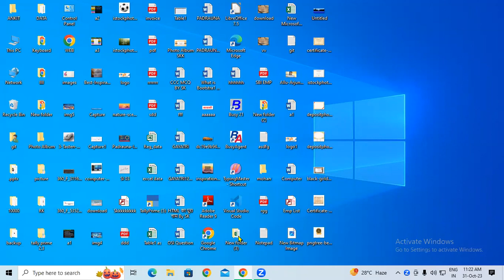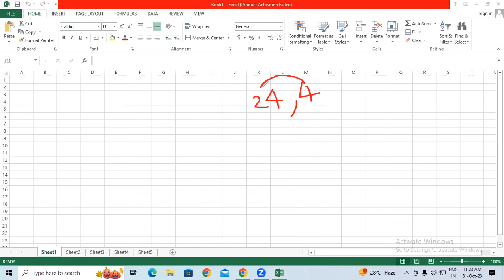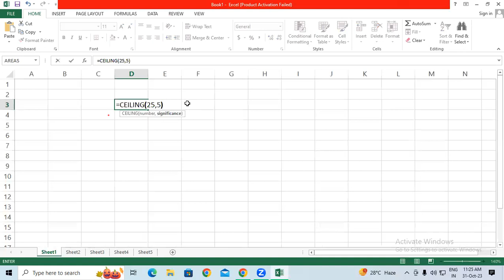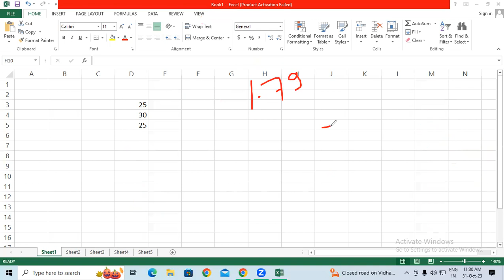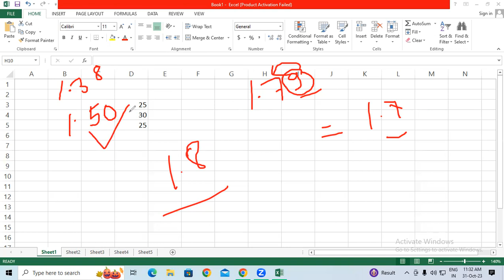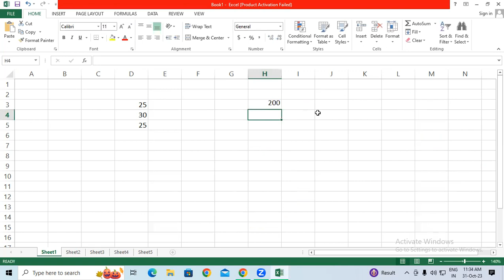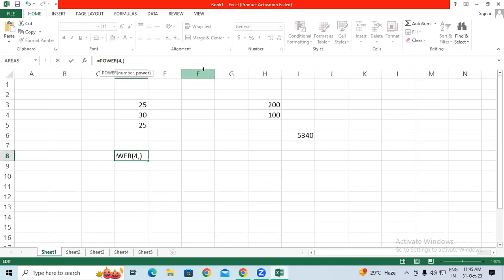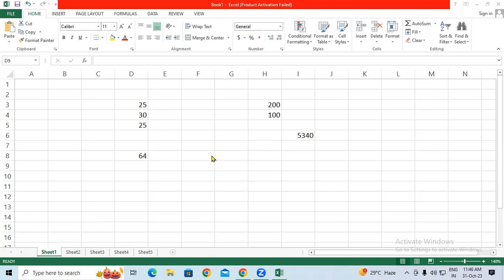About Advance Formula in Ms Excel | GIT Education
About  Advance Formula in Ms Excel